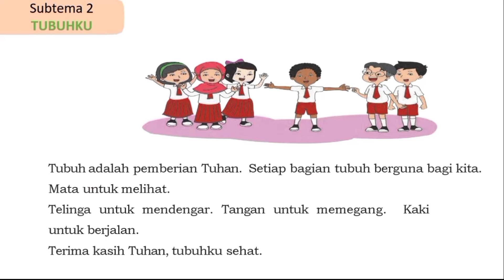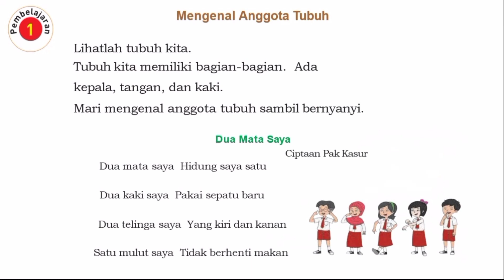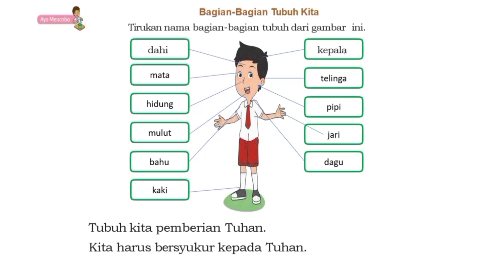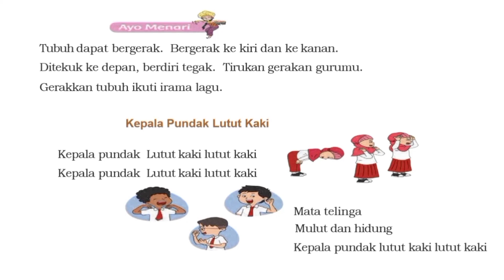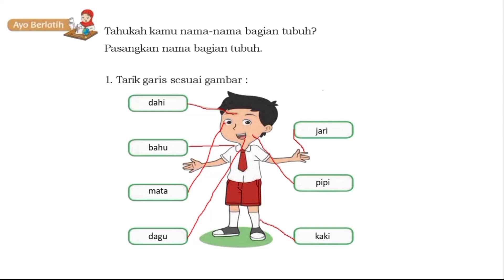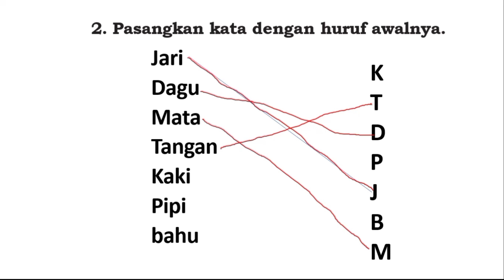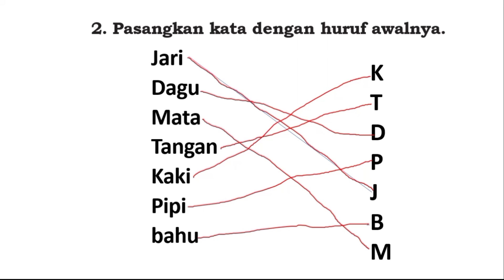Video Pembelajaran Kelas 1 Tema 1 Subtema 2 Pembelajaran 1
Selamat datang di Channel @SatuSenenan. Pada hari ini kami ingin berbagi video pembelajaran kelas 1 tema 1 subtema 2 pembelajaran 1. Kami harapkan dengan dibuatnya video pembelajaran kelas 1 tema 1 subtema 2 pembelajaran 1 dapat menjadikan teman belajar buat siswa kelas 1 SD/MI agar lebih giat belajar saat dirumah.
Semoga dengan adanya video pembelajaran kelas 1 tema 1 subtema 1 pembelajaran 1 anak -anak bisa belajar dengan mudah meskipun saat ini tidak bisa tatap muka bersama Guru tercinta.

Jangan lupa dukung terus channel @SatuSenenan agar lebih rajin dalam memberikan informasi - informasi pendidikan.